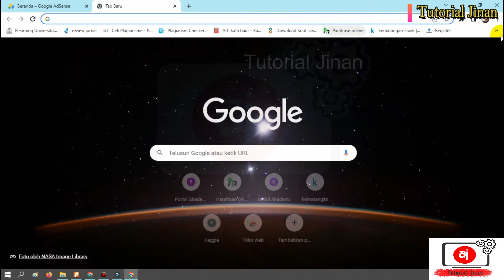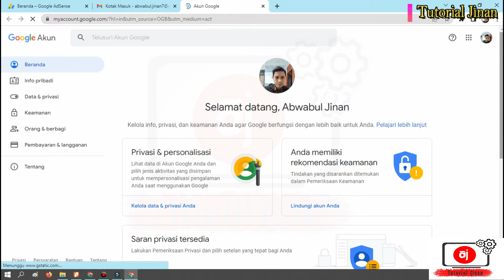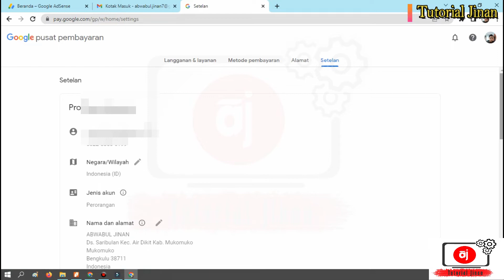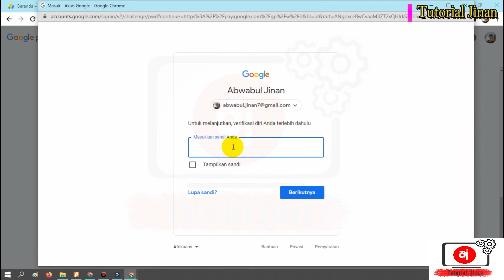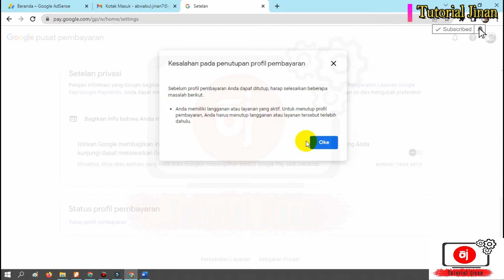cara mengatasi Akun Adsense Duplicat_Tutorial Jinan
Assalamualaikum Wr, Wb kali ini Tutorial Jinan akan berbagi tips bagaimana cara mengatasi Akun Adsense Duplicat
cara mengatasi Akun Adsense Duplicat